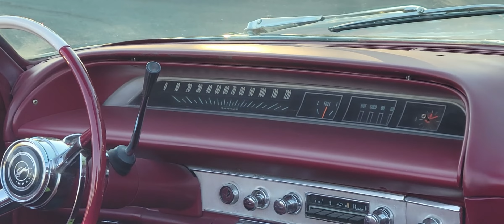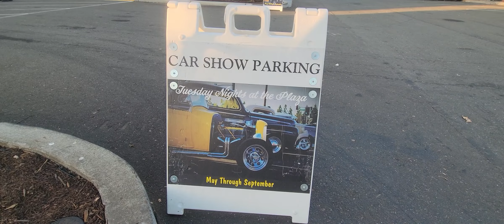los mejores carros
me encontre con la reunion de carros clasicos mas expectacular por casualidad definitivamente ya no los hacen igual cuando ford y chevrolet eran los mejores con su modelos impala y camaro esos eran motores geniales.